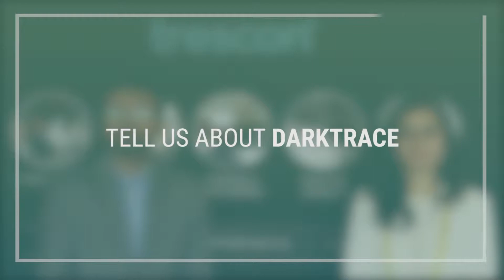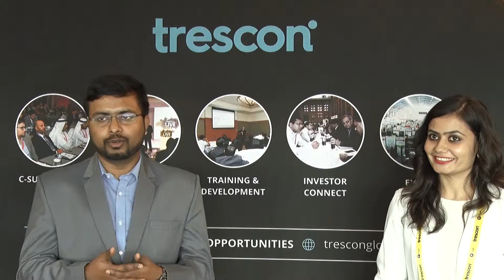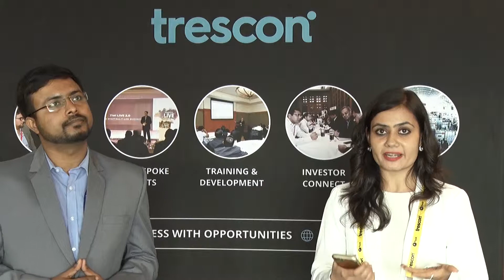Team Darktrace at Big Cyber Security Show